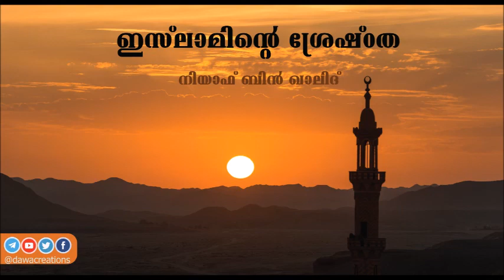ഇസ്‌ലാമിന്റെ ശ്രേഷ്ഠത – നിയാഫ് ബിൻ ഖാലിദ് | Islaminte Sreshtatha